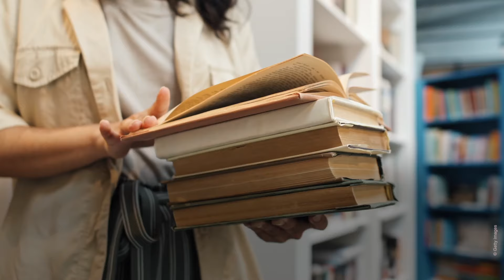Brotkäfer: Wo sie herkommen und wie du sie wieder loswirst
Du hast Brotkäfer im Haus? So wirst du sie wieder los.